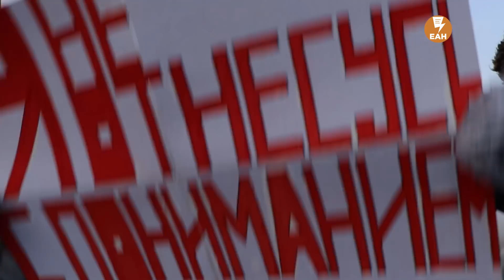Шествие оппозиции и разгон ОМОНом в Екатеринбурге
Бойцы ОМОН завершили разгон участников несанкционированный акции протеста в Екатеринбурге, сообщает корреспондент ЕАН.
После противостояния с протестующими в сквере возле театра драмы сотрудники Росгвардии оттеснили людей к Городскому пруду. Часть участников акции ушла к Ельцин Центру. Небольшие группы протестующих отошли на лед пруда, где и остались стоять.

На протяжении 10-15 минут сотрудники ОМОНа простояли в цепочке на набережной, а затем тоже спустились на лед, где задержали трех человек. После этого остальные протестующие покинули акваторию Городского пруда. Сотрудники Росгвардии продолжаются двигаться по льду в сторону «Динамо».

Заблокировав участников, сотрудники полиции выдвинули ультиматум: активистам дали пять минут на то, чтобы разойтись. После этого началось вытеснение протестующих со всей территории, прилегающей к театру драмы.

Корреспонденты ЕАН, работавшие на месте событий, отметили высокий уровень подготовки сотрудников ОМОН. В экипировку каждого из них входил противогаз на случай применения газа для разгона демонстраций. У некоторых силовиков в руках были замечены ружья с отстегнутыми магазинами.

Добавим, что еще до начала разгона координатор штаба Навального в Екатеринбурге Алексей Гресько призывал участников акции расходиться по домам.

Всего, по оценке министерства общественной безопасности региона на акции в Екатеринбурге присутствовали 3 тысячи человек. Сами активисты заявили о 5 тысячах. Правозащитник Елена Кораблева рассказала ЕАН, что за время противостояния с силовиками было задержано около десяти человек. Среди них оказался уличный художник Тимофей Радя.

Отметим, что подобные несанкционированные акции прошли по всей стране. В большинстве городов шествия и митинги в поддержку Навального закончились задержаниями.

Задержания в сквере возле Драмтеатра начались спустя час после начала несанкционированной акции протеста в поддержку Алексея Навального. Сначала бойцы ОМОН задержали несколько человек, а затем начали вытеснять толпу к фонтану у театра. В ответ протестующие забрасывали ОМОНовцев снежками, и нецензурно высказывались в адрес сотрудников полиции. В ходе противостояния неизвестные бросили дымовую шашку.